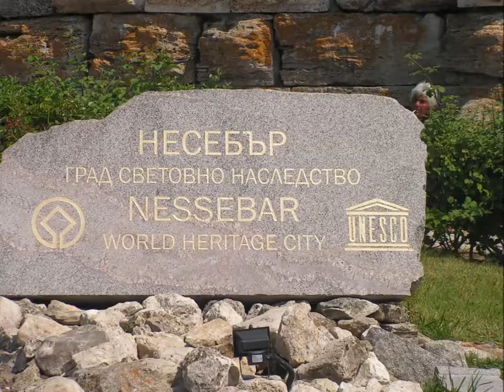Nessebar by Trendy Camp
Wycieczki fakultatywne na obozach młodzieżowych Trendy Camp. Więcej na :D